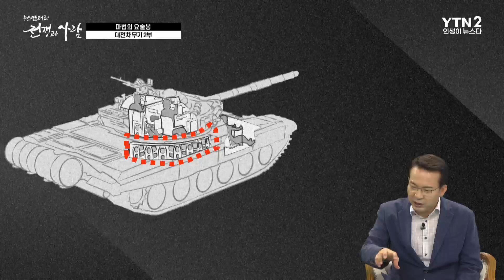[클립본] 러시아 전차 부대는 왜 대전차 무기에 맥을 못쓰나?ㅣ 뉴스멘터리 전쟁과 사람 [90회] / YTN2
최근 우크라이나를 지키는 무기로 재블린 대전차 미사일이 손꼽히고 있다.
여기에 더하여 NLAW와 드론까지, 대전차 무기는 우크라이나의 3대 수호신으로 칭송받고 있다.

우크라이나 전쟁에서 대전차 무기가 활약할 수 있었던 배경과 미래 발전 방향은 무엇인가?

[뉴스멘터리 전쟁과 사람]에서는 전차를 파괴하는 마법의 요술봉,
대전차 무기에 관해 자세히 알아본다.

🔷YTN2 채널 본방 : 일요일 오후 4시 30분🔷
🔶YTN2 채널 재방 : 월요일   밤   8시 50분🔶